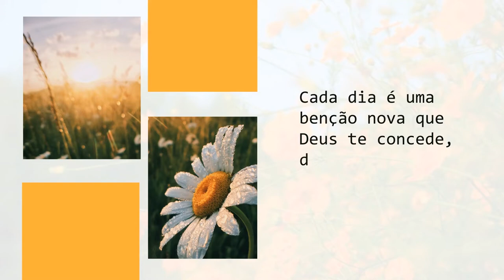Saúda o Teu Dia - Projeto Vida Feliz